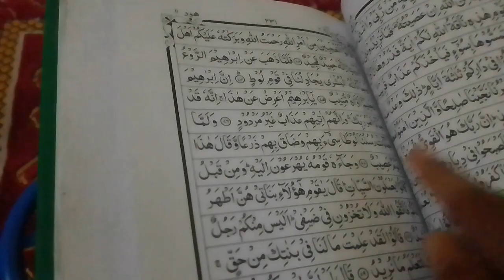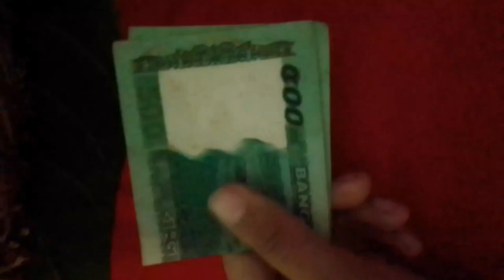2024 Eid-ul-fitr vlog from Dear Ruponty/ @rupuddingWaking up,getting ready,mehndi,simai etc.✨🌸